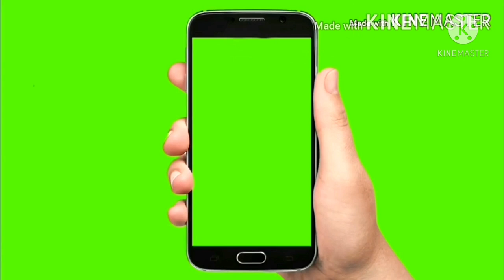Sonalika 35di/swaraj 855/sonalika 750di/tata indigo/ford 3600/combine/jattandetractor